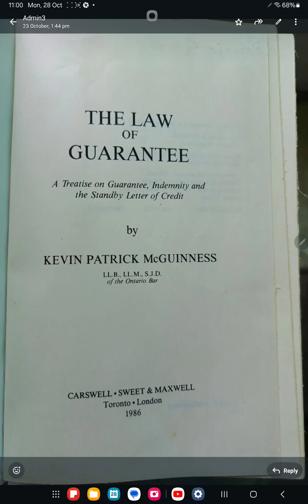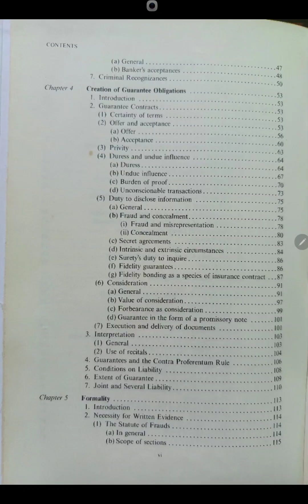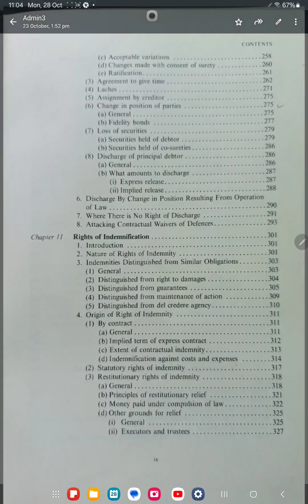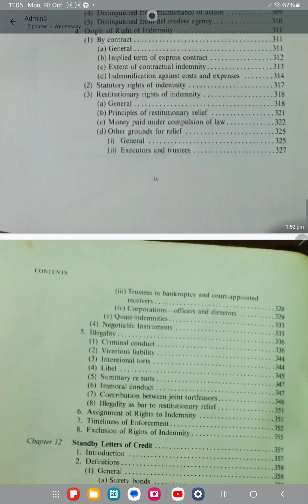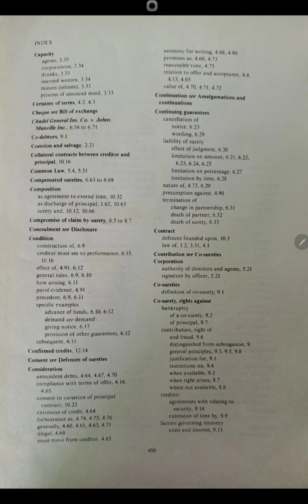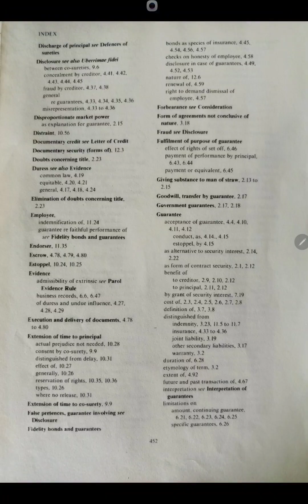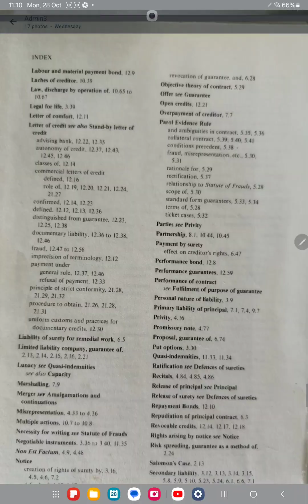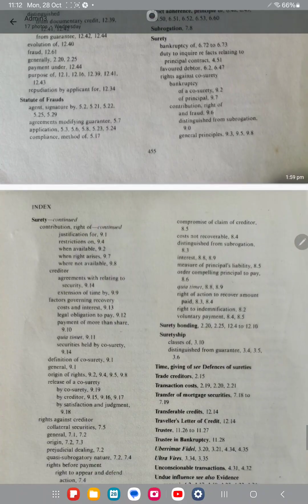THE LAW OF GUARANTEE @ UNIVERSITY MOBILE